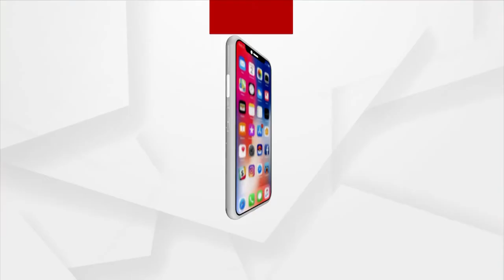PM Modi Inaugurated Biotech Startup Expo 2022, Hails Rapid Growth of the Sector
Prime Minister Narendra Modi inaugurated Biotech Expo 2022 at Pragati Maidan, New Delhi.